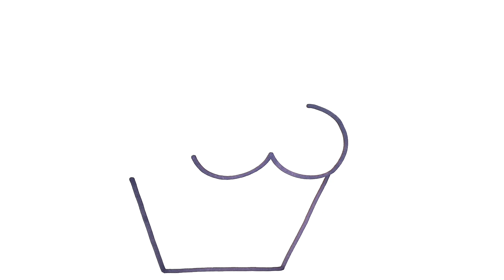HOW TO DRAW A CUPCAKE EASY STEP BY STEP